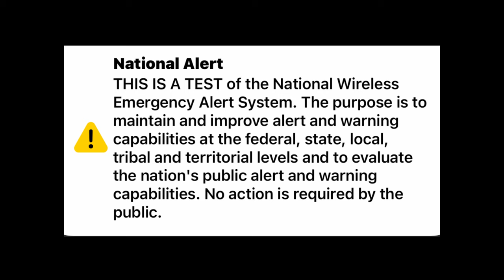Sticky Fingaz "BLINK" video EXPOSING the new world agenda!!!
Ask yourself...

Is the Earth flat or round?

Is the Earth still or spinning?

Is gravity fake?

What color is the Sun?

Don't believe everything you're told! Use your own intelligence! Believe your own senses!
Or don't...

Get your exclusive VIP pass to the illest content around. You wanna roll with the elite, unlock backstage secrets, and get that first look?